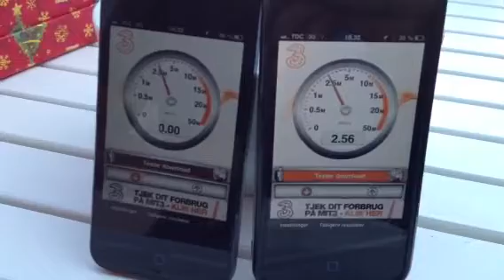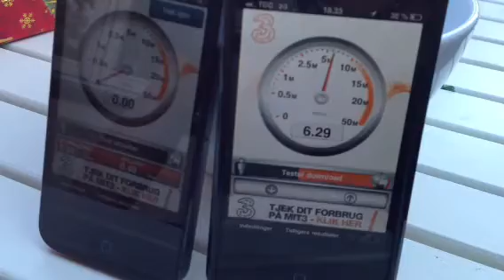TDC 3G mobilbrebånd test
2 mobiler deler TDC 3G mobilbredbånd.